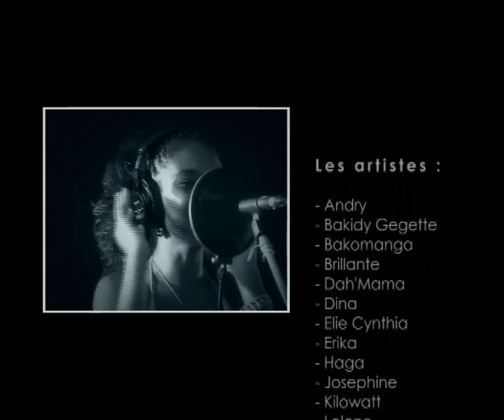DA MAMA - mailomailo anao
Hajaniaina RALAIMAMPIANINA a dirigé la réalisation de ce clip vidéo "mailomailo anao", nous remercions DA MAMA pour sa confiance.
(Aina Ralai - propriétaire du label Xmind, fondateur de nyetodago / vidéo disponible sur aina-ralai.com)